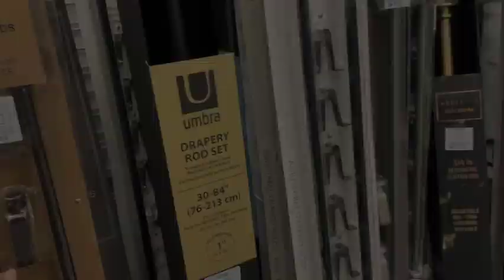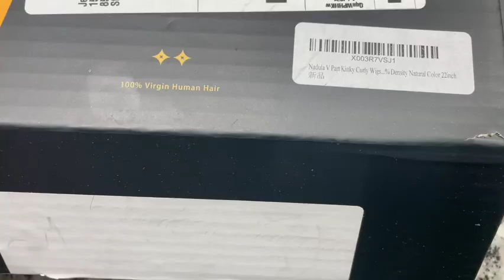Moving out of our RV | New Apartment | New Wig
Hi Family,

If you are new, welcome.  Thank you for clicking on my video today.   I love Jesus Christ and my hope is that you always find something that either encourages you or inspires you to make a change that brings you closer to the love of Christ.  I would also like for you to come back for more content.

Grace & peace

Jennifer
xo

Wig Link: